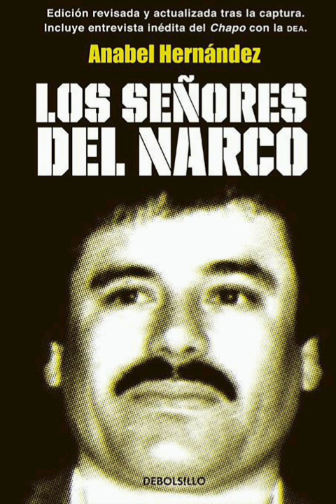LOS SEÑORES DEL NARCO capitulo 7 "EL GRAN ESCAPE"